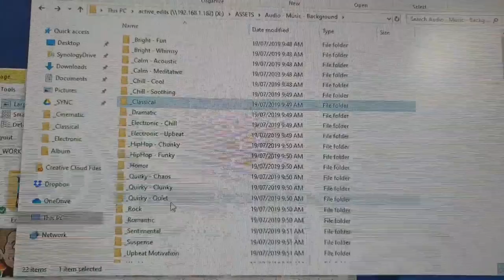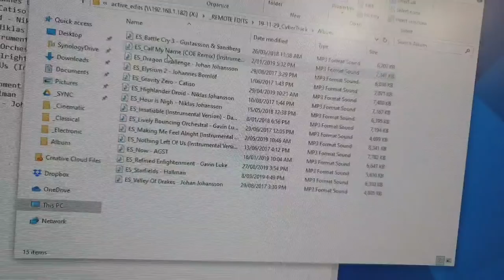How I turned my golf buggie into a Tesla Cybertruck...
MORE OF ME! - Follow/Sub ↴